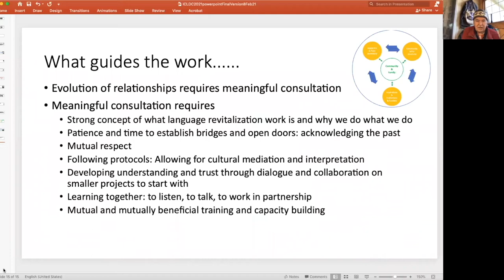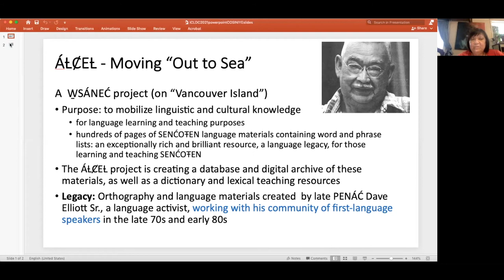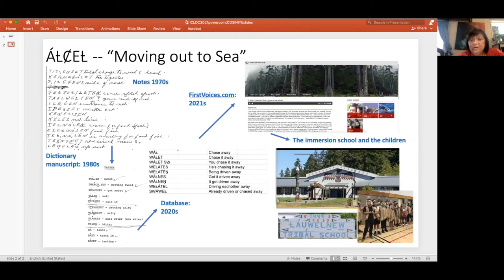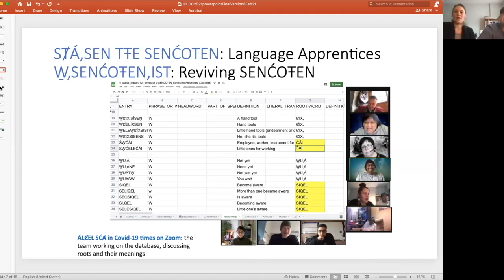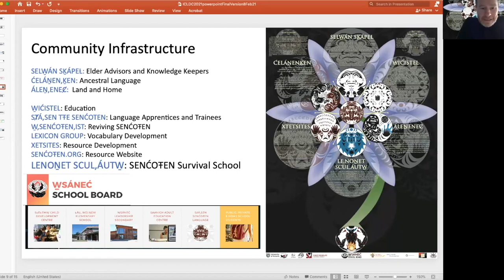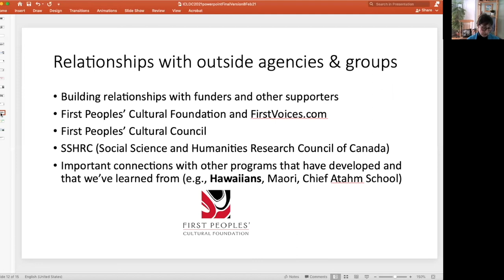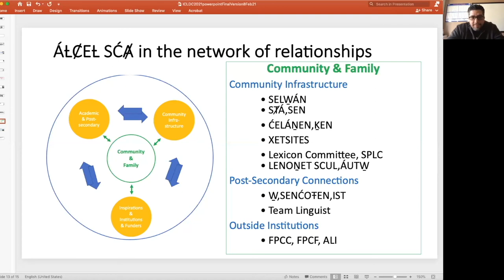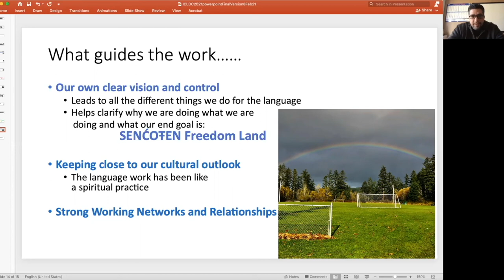ÁȽȻEȽ SĆȺ: Intersecting relationships in sustainable language reclamation-The ÁȽȻEȽ SĆȺ Team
The ÁȽȻEȽ SĆȺ Team: J,SIṈTEN John Elliott, ȻOSINIYE Linda Elliott, SELÁMTEN Lou Claxton, SELILIYE Belinda Claxton, Ewa Czaykowska-Higgins, Anter Elliott, STOLȻEȽ Oren Elliott, I,ÍYMELWET Megan Supernault, Tye Swallow, PENÁĆ David Underwood

Indigenous Research Methodologies stress relationships and relational accountability as central to conducting research in a good way. Similarly, the importance of relationships is recognized in linguistic scholarship on collaborative, community-based practice. Illustrating intersecting networks of relationships in our community-steered language-reclamation project, we demonstrate the significance of strong, dependable, respectful relationships.